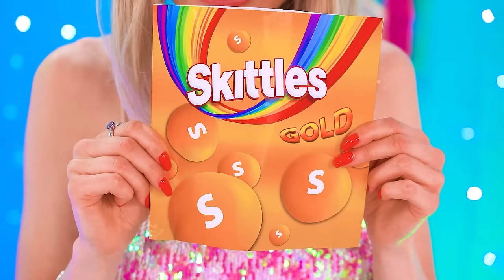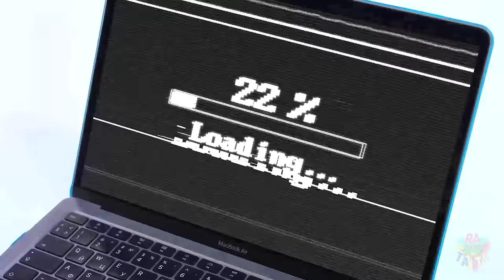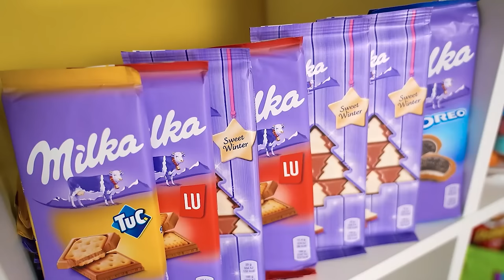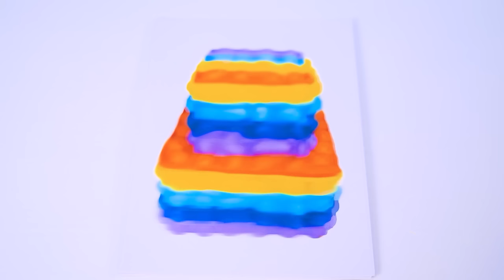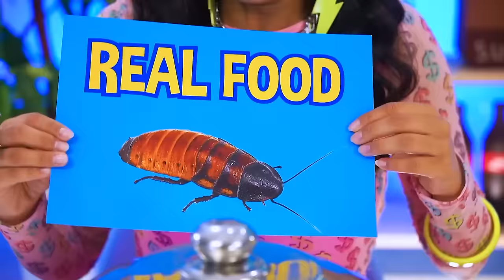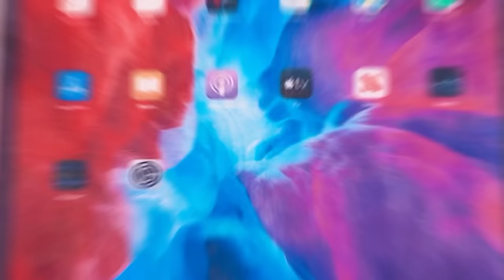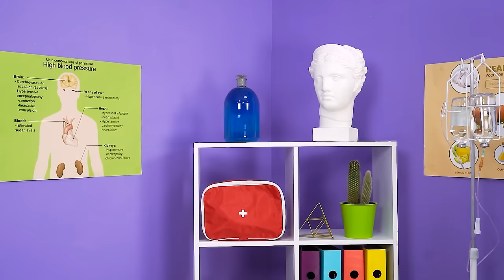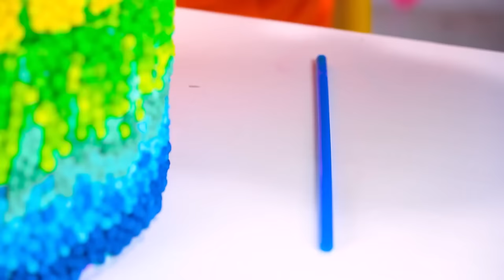Chocolate VS Real Food Challenge | Cooking Challenge with Chocolate by X-Challenge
Which one of you loves chocolate? We are sure that most people will not be able to live even one day without sweets! That's why our participants took part in one very interesting battle. How about chocolate food vs real food? Delicious big salami pizza or a giant bar of chocolate with caramel - what do you choose? We know how hard it is, but our participants have already made that choice!
Let's find out together who won this chocolate competition!